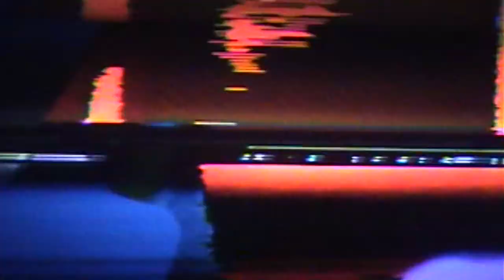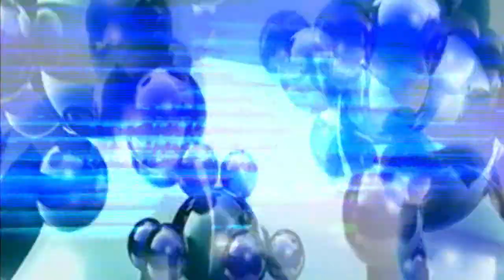We Have The Technology - Cyberpunk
From WE HAVE THE TECHNOLOGY release, TRU WAV